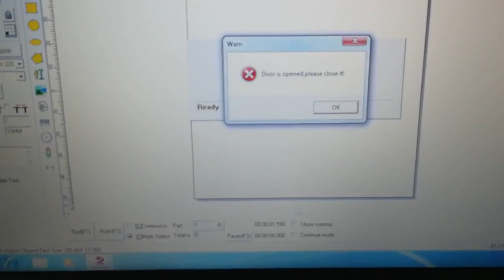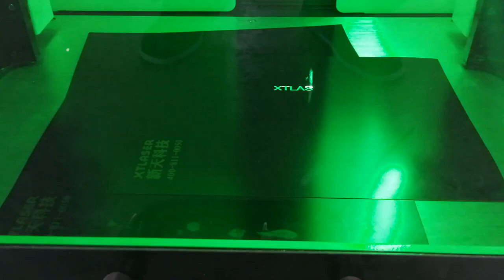Newest mini enclosed laser marking machine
Safe and easy to operate

Cell & Whatsapp & Wechat: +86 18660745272
Skype: xtlaser1209 ;